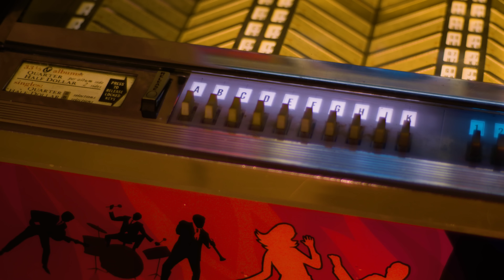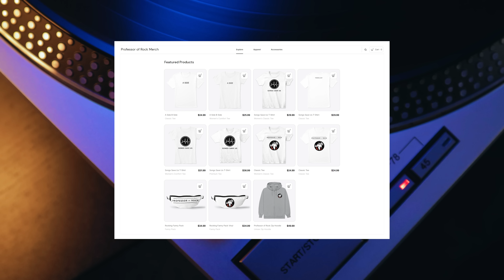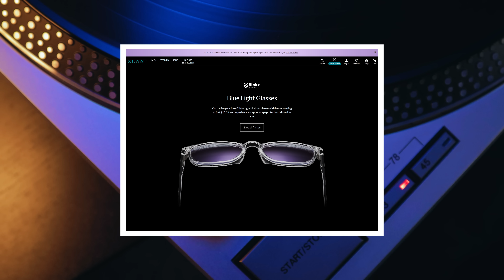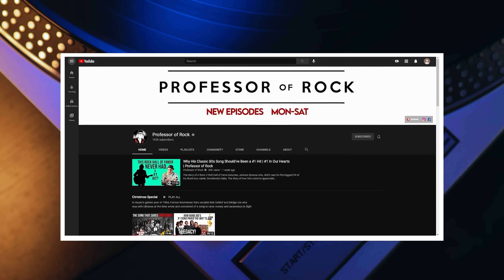Band’s Last #1 HIT Had MAJOR TENSION...Leading to A Brawl in Concert & Break Up! | Professor of Rock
Up next, an interview with one of the most prolific songwriters in history… JD Souther...He co-wrote many hits for the biggest-selling American band ever, the Eagles. Today he tells the first-hand account of the Eagles' #1 hit sung by Glenn Frey and Don Henley that was a full-on brawl.  The 1980 classic, Heartache Tonight.  Coming from the multi-million-selling 1976 classic Hotel California, this hit was Written and recorded when the band was at each other’s throats and about to break up…this song came out of a jam session with Glenn Frey and JD Souther but they couldn’t nail down the chorus so later Glenn called a famous buddy, Bob Seger and he sang the song over the phone…amazingly the Seger sang back exactly what they needed to finish it.  It became the band’s last #1 hit from their album The Long Run… Also, the story of the fight that ended the band between Glen and Don Felder  Get the story straight from the legend next on Professor of Rock.

Executive Producer
Brandon Fugal

Honorary Producers
Brent Gephart, Glenn Beardmore, Jennifer Selvidge, Carl Curcuruto, Norman Buchwald, Cliff Konstans

Professor's Store

- 100 Best Selling Albums
- Ultimate History of 80s Teen Movie
- 80s to 90s VHS Video Cover Art

Hey Music Junkies, Professor of Rock, always here to celebrate the greatest artists and the greatest songs of all time. If you remember racing VHS rentals back to the store so that you wouldn't get charged a late fee back in the day you’ll dig this channel of musical nostalgia.

I’ve been waiting a long time to interview today’s artist.  I’ve admired his career for many years.  He has written so many modern-day standards and he’s a helluva singer in his own right.  He is likely most famous for co-writing some of the biggest hits for America’s biggest-selling band ever… Eagles. I’m talking about Songwriter Hall of Famer J.D. Souther.

In fact, the combined writing & vocal talent of my guest has helped to sell more than 120 million albums around the world. He’s been nominated multiple times for a Grammy, CMA and ACM awards and is the recipient of the prestigious ASCAP Golden Note Award. He’s also a very fine actor. With a role in the movie Postcards from the Edge- starring Meryl Streep.  He also appeared in Thirtysomething, and most recently, a recurring role on the series Nashville.

He’s co-written some of the Eagles' most beloved songs including the number one hits Best of My Love, New Kid in Town, as well as James Dean, Doolin Dalton, How Long, and then he’s written some great ones for and with others including Her Town Too with James Taylor, the Heart of the Matter by Don Henley as well as his own solo #1 hit You’re Only Lonely and then there’s todays #1 hit… Heartache tonight! You’ll love this story it’s a perfect fit for our revelations where artists go deep on their greats songs and albums.  So today we head back to the end of the 70s.

Eagles had just dominated radio for most of the decade and were coming off one of the biggest-selling albums and title tracks ever with Hotel California.  They were so big some were calling them the American Beatles. but the band was starting to come apart at the seams. Tempers were flaring and members were leaving or getting ousted… Bernie Leadon was gone much earlier in 1975 and then Randy Meisner was gone by the time they started up sessions for The Long Run.